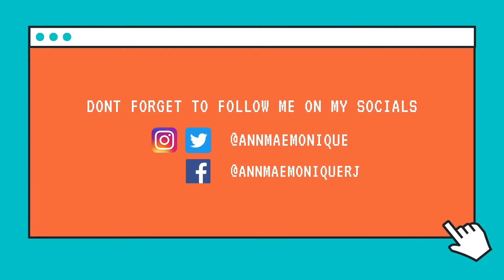Off The Script: What Are You Thankful For? | Ann Mae Monique ft. Carlo and Dannah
OFF THE SCRIPT: What are you thankful for?

LEO-nited! Since it is Leo season, we decided to take a break from the many stresses we are under. It has been a while since Carlo Ling II, Dannah and I, sat down and talked.

Off the Script is like a podcast on my channel where I sit in front of my camera and just talk, without a script but just one topic in mind and just let the thoughts flow from there. But today I am accompanied by two of my fav college friends! ♥️

Pre-pandemic we always talked about a lot of things that involved a lot of realizations about life and in this video we talked about what we are thankful for despite the many challenges we are facing.

We hope you learn a thing or two from our Chika-Ann. 🙂

Love lots!
Let us be friends!

If you like this video, kindly click the thumbs up button and subscribe to my channel, click the notification bell so that you'd be updated with my new uploads every now and then + do comment down below your thoughts, and give me ideas on what video I should upload next! :)